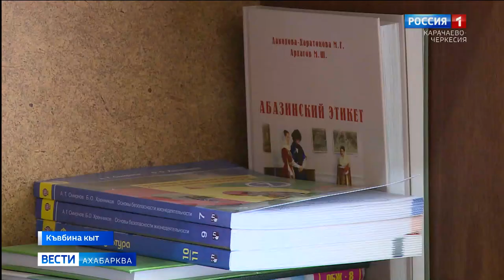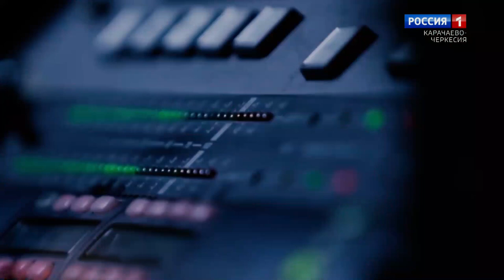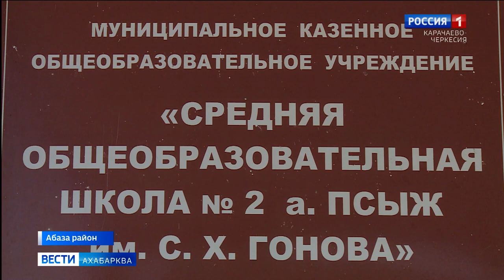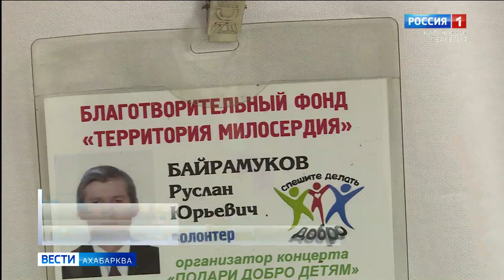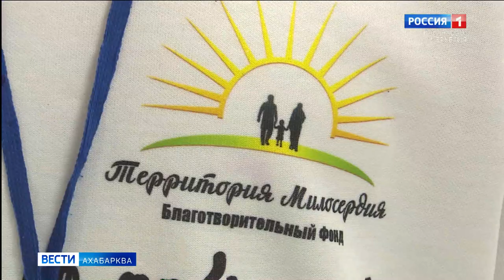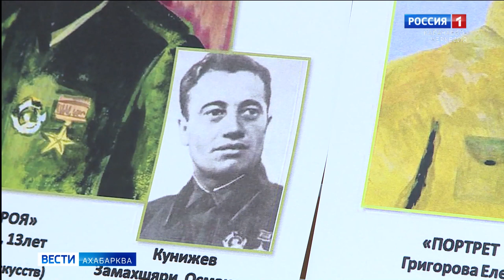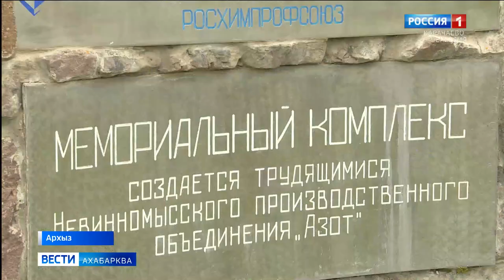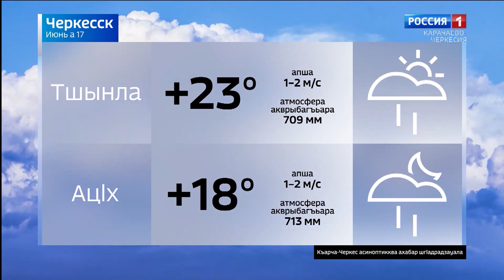Вести на абазинском языке 17.06.2021